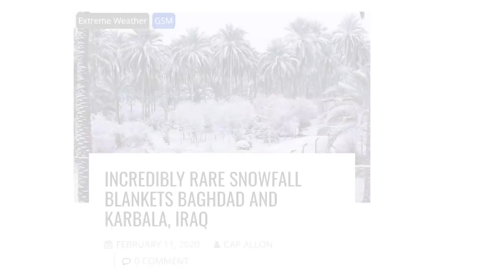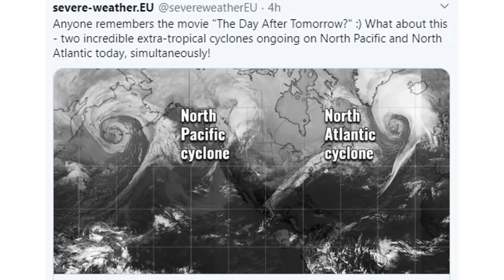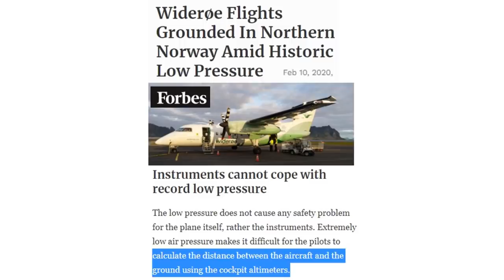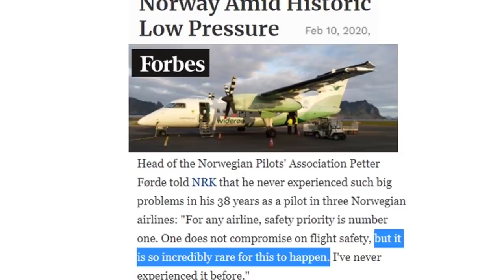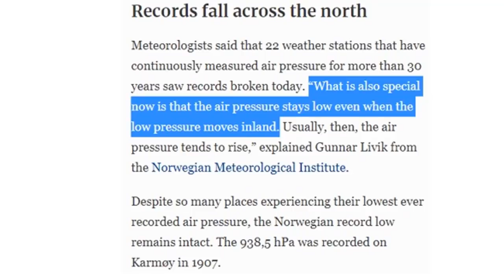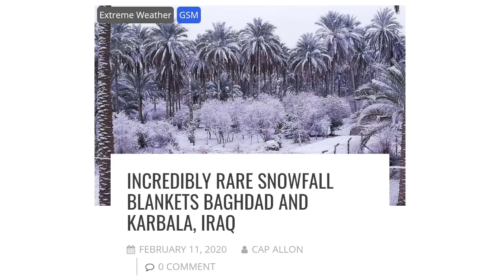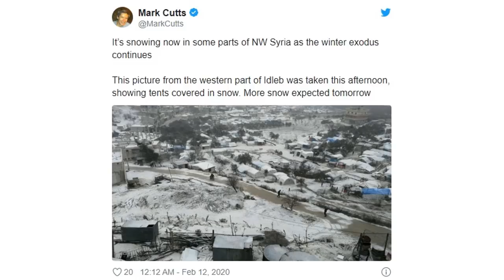100 Year Snowstorm Middle East as Earth’s Atmosphere Bends (938)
Record snows blanket the Middle East from Iraq to Iran to Syria, and areas of Iraq south of Baghdad seeing snow for the first time in over 100 years. Remember record flooding in these same areas spring/ summer last in 2019 as well. Cyclones in both N. Atlantic and N. Pacific. In the N. Atlantic area air pressure became too low for propeller aircraft to fly, rare was what was stated for this event.

🔵 Avoid Paying UN Global Carbon Tax
New its Not CO2 its the Sun T-shirt

RECORD COLD, DEADLY BLIZZARDS, AND 6 METER (20 FOOT) SNOW DRIFTS BATTER TURKEY, SYRIA, IRAN, AND IRAQ

Freedomslips.com